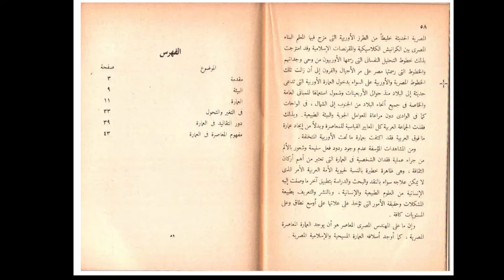العمارة و البيئة للمهندس حسن فتحي 2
شير مشاركة